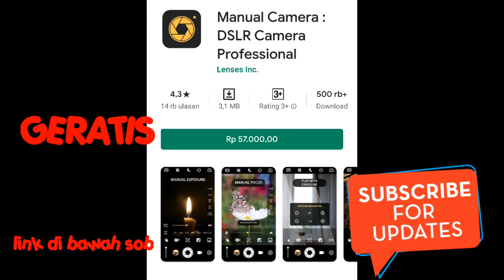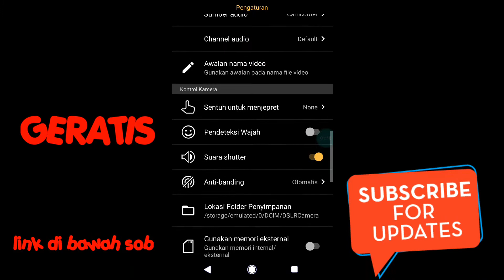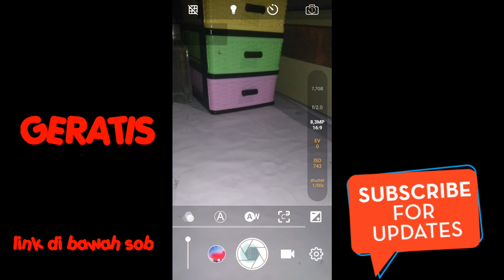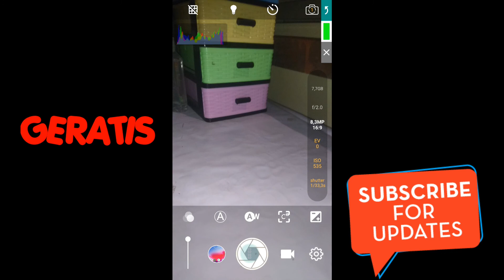Gcam Support All Android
Manual Camera solusi android yang tidak support gcam coba pake ini gan hasilnya lumayan